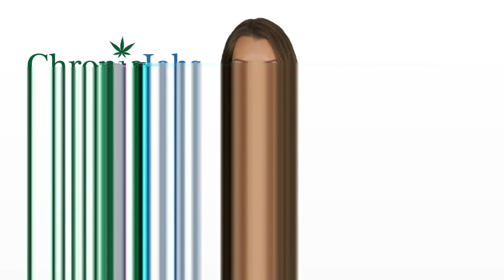Euclid Marijuana Jobs